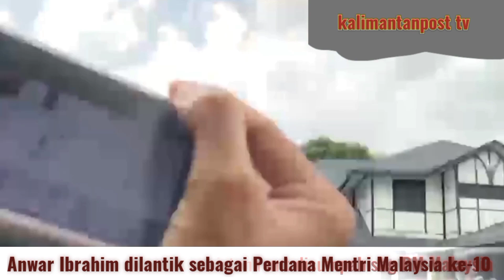Berjuang 24 th. Anwar Ibrahim PM Malaysia ke-10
Setelah berjuang 24 tahun,kini Anwar Ibrahim menjadi Perdana Mentri Malaysia
ke-10.